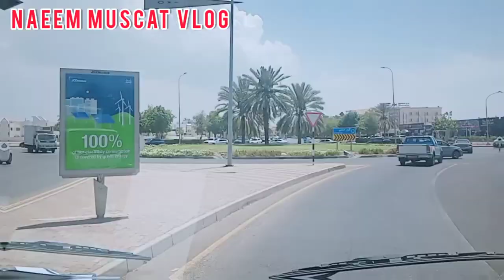Al khoud Muscat city vlog || Naeem Muscat vlog || مسقط الخوض سوق || Oman muscat vlog || vlogs